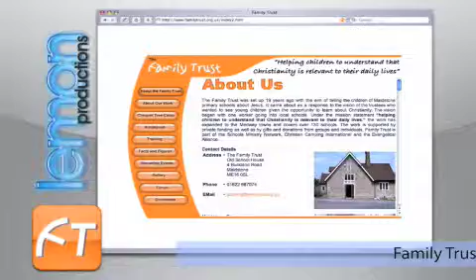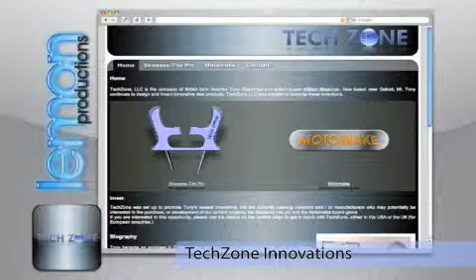Lemon Productions Web Design Portfolio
Lemon Productions Web Design Portfolio Video